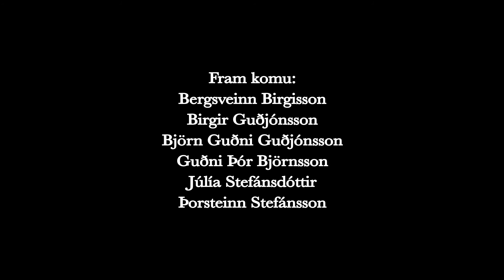Strandir, Iceland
From my favourite childhood places in Iceland. Strandir is a place of aggressive Arctic tern, trout fishing and tough guys. My father is one of the main characters here along with my brother and uncle.